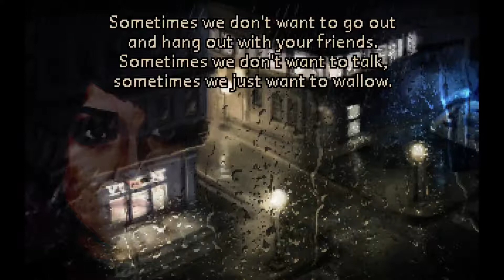The Charnel House Trilogy Part 2: Inhale / Sepulchre